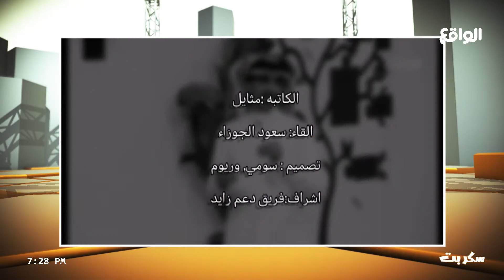مونتاج من الجمهور لزايد بن ناجيه | عيفان العيفان